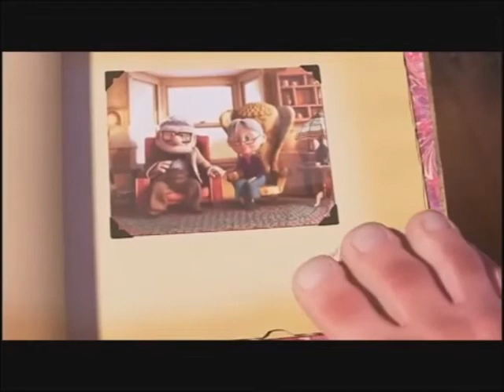Yoenelmic-Perdón...soñé (Videomontaje)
Es una canción que representa mucho para mí, y como no quería subirla con una imagen he hecho esto. Es la primera vez que edito algo de video por lo que no está del todo perfecto, pero bue se ha quedado bien, espero que os guste :)